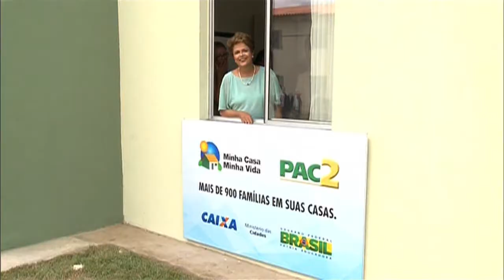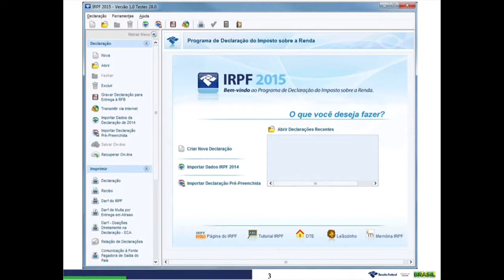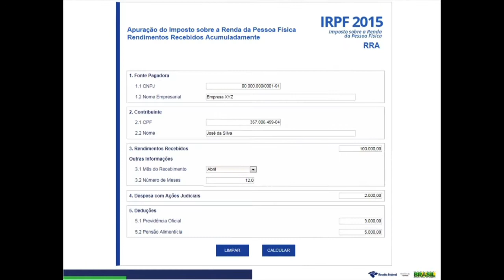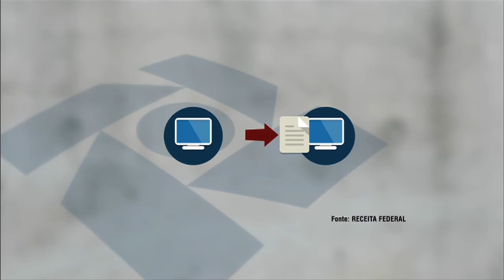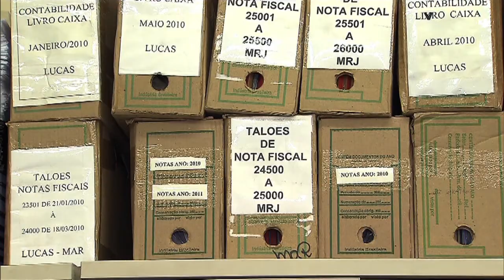NOTÍCIAS DA SEMANA - 28 de fevereiro